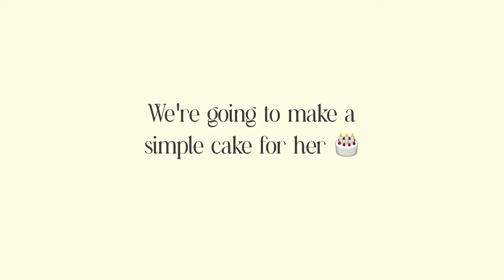Basenji Juno's 1st birthday! | vlog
Celebrating Juno's 1st birthday! 🎉